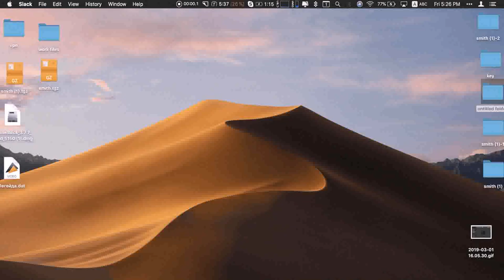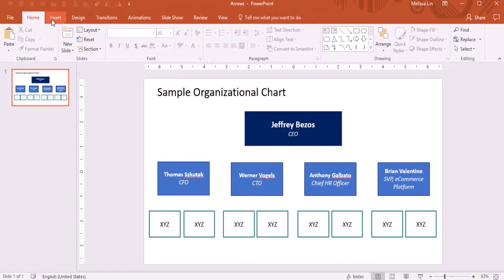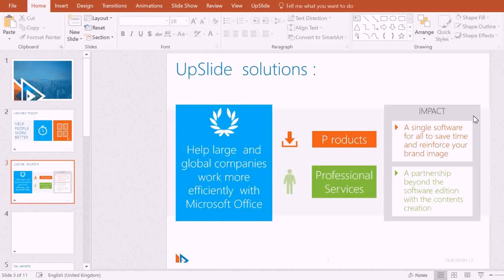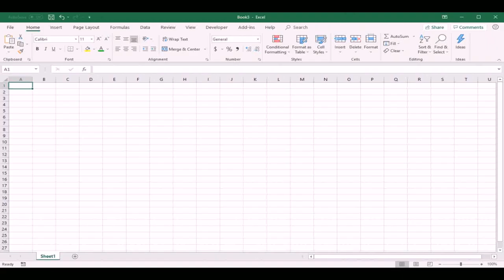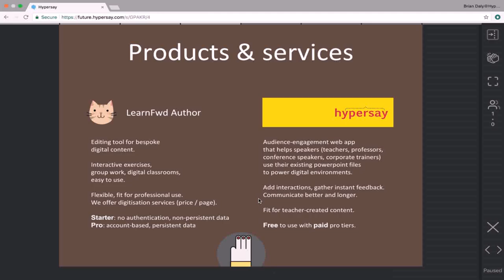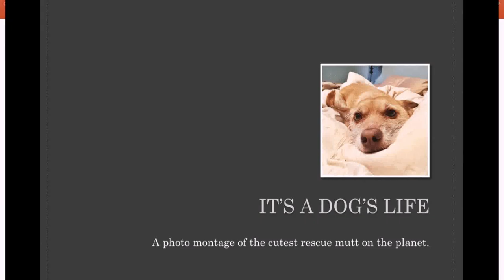Gif Maker - DaddyGif.com (see description)